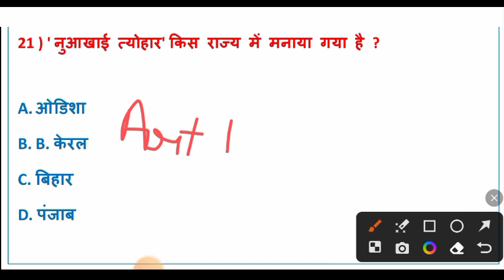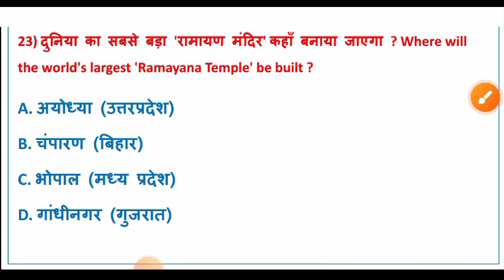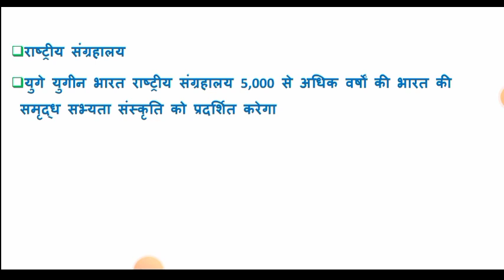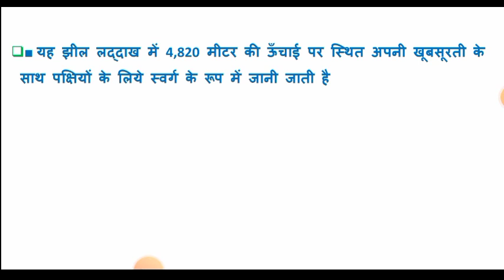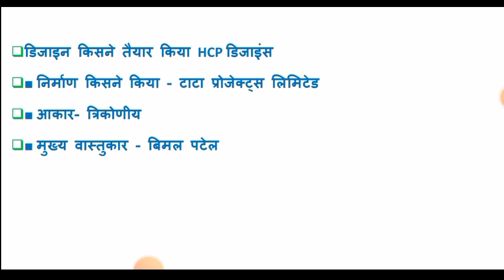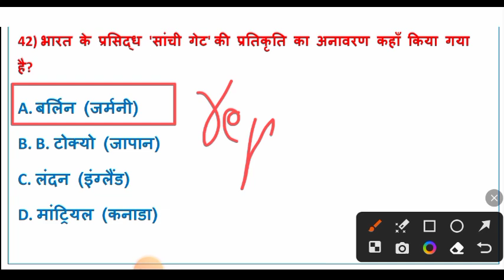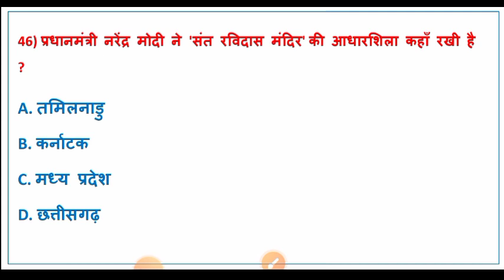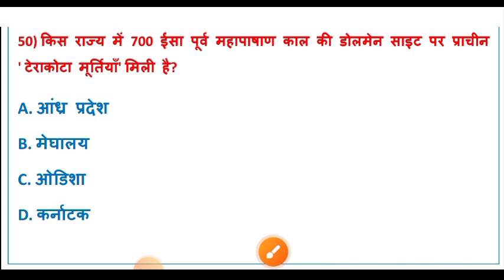UP GK Questions And Answer in HIndi | STATIC GK ART & CULTURE PYQ | SSC GD UP Current affairs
UP GK Questions  And nd Answer in HIndi | STATIC GK ART & CULTURE PYQS | SSC GD  UP Current affairs
UP Gk Question  and Answer in HIndi | UP Current affairs 2023 | UP CURRENT AFFAIRS 2023 MARATHON |

up gk question 2023,
up gk question answer 2023,35
up gk question and answers  in hindi,
up police current affairs 2023 by rojgar with ankit,
up current affairs 2023 by rankers gk,
up police current affairs 2023 by rankers gk,
marathon class,
last 6 months current affairs 2023,
rankers gk,
rankers gk current affairs,
current affairs,